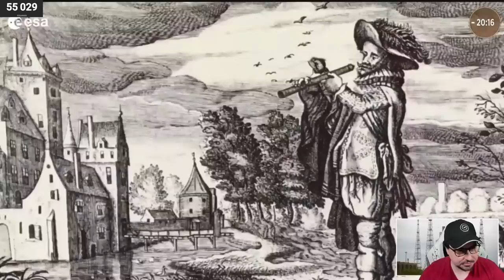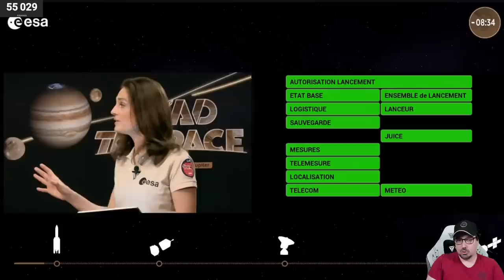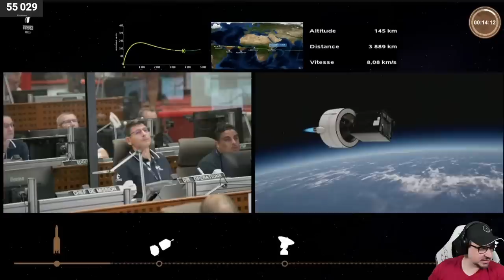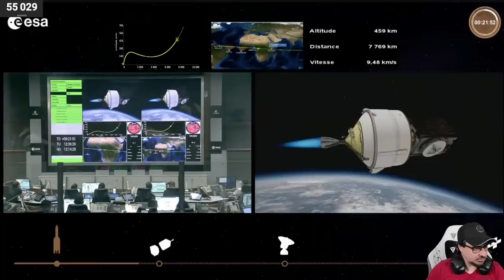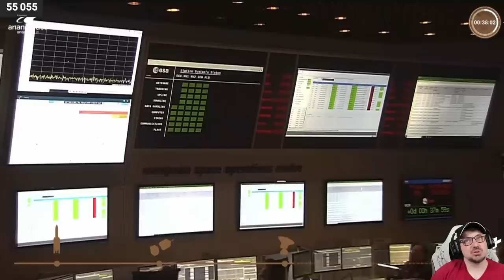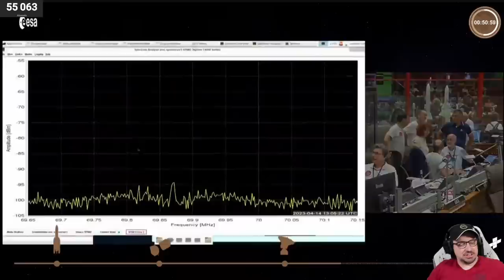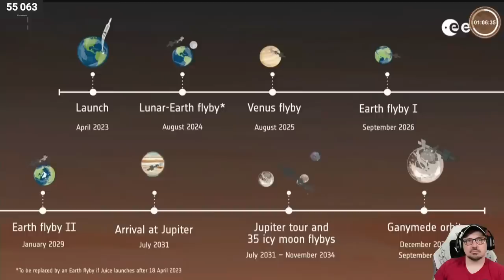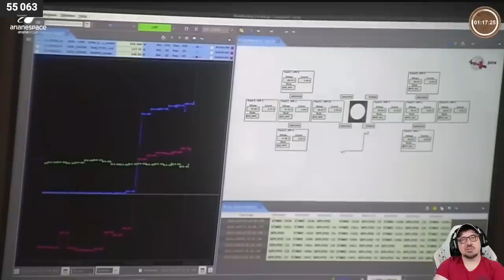🔴 EN DIRECT LANCEMENT ARIANE V JUICE (Jupiter Icy Moons Explorer) ( Lancement spatial )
Une fusée Ariane 5 lancera JUICE (JUpiter ICy moons Explorer), un vaisseau spatial interplanétaire qui visitera le système jovien pour étudier trois des lunes de Jupiter : Ganymède, Callisto et Europe.

* Devenir sponsor afin de débloquer des avantages exclusifs sur la chaine (Icône, smiley , couleur spéciale de ton nom dans le tchat en direct. )
* Envie d'un tee-shirt ou d'un mug UFOTINIK ?

Horaires : 14h14 UTC+2 (heure de Paris)
Base de lancement : ELA-3, Centre Spatial Guyanais, Guyane française, France
Destination: Orbite héliocentrique

Le JUpiter ICy moons Explorer (JUICE) est un vaisseau spatial interplanétaire de l'Agence Spatiale Européenne avec Airbus Defence and Space comme maître d'œuvre. La mission ira visiter le système jovien et se concentre sur l'étude de trois des lunes galiléennes de Jupiter : Ganymède, Callisto et Europe dont on pense qu'elles ont toutes d'importantes masses d'eau liquide sous leurs surfaces. , ce qui en fait des environnements potentiellement habitables. Le vaisseau spatial atteindra Jupiter en octobre 2029 après cinq assistances gravitationnelles et 88 mois de voyage. D'ici septembre 2032, le vaisseau spatial entrera en orbite autour de Ganymède pour sa mission scientifique rapprochée et deviendra le premier vaisseau spatial à orbiter autour d'une lune autre que la lune de la Terre.

ARIANE V ECA :
Hauteur : 53 m
Diamètre : 5.40 m
Masse: 777 tonnes
Etages : 2
Propulsion premier étage : Vulcain 2
Propulsion deuxième étage : Moteur cryotechnique HM-7B
Propulseurs d'appoint (EAP) : 480 tonnes de poudre (propergol solide), répartis dans les deux étages d'accélération à poudre. Les EAP consomment chacun deux tonnes de poudre par seconde pendant environ deux minutes.
Ergols:  Hydrogène liquide  et LOX (Oxygène Liquide)

Écris en commentaire. " Ufotinik l'explorateur spatial de Youtube ! " si tu lis ça.